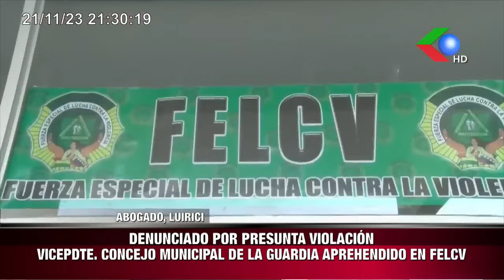LLAMA FLOJOS A VOCALES Y ADVIERTE PROCESOS PENALES MEMORIAL EXIGE RESPUESTA A RECURSO SOBRE CONGRES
LLAMA FLOJOS A VOCALES Y ADVIERTE PROCESOS PENALES
MEMORIAL EXIGE RESPUESTA A RECURSO SOBRE CONGRESO LAUCA N